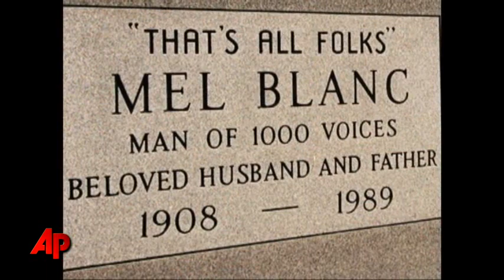Today in History for July 10th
Highlights of this day in history:  Start of World War II's Battle of Britain; Telstar satellite launched; Millard Fillmore becomes President; Chechen warlord Shamil Basayev killed; Singer Arlo Guthrie born; Cartoon voice Mel Blanc dies. (July 10)